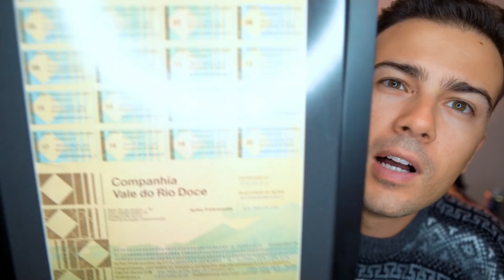Tesouro IPCA+ com rendimento negativo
17 anos - Comecei a investir na bolsa de valores no Brasil, comprando minhas primeiras ações e Fundos Imobiliários.
18 anos - Entrei para o curso de Engenharia Civil na Universidade de Brasília.
19 anos - Comecei a empreender no mercado imobiliário.
20 anos - Criei o hábito de investir todos os meses o lucro do meu trabalho em empresas na bolsa para o longo prazo.
21 anos - Depois de muito estudo, decidi que queria trabalhar no mercado financeiro.
22 anos - Formei em Engenharia Civil.
23 anos - Fui para Harvard estudar Contabilidade e Macro Economia.
23 anos - Consegui o meu primeiro emprego como analista de renda variável no mercado financeiro.
24 anos - Fiz meu primeiro investimento em dólar e criei uma rotina de investir todos os meses no mercado norte americano em Stocks, REITs e ETFs.
24 anos - Trabalhei como analista de renda variável em um dos maiores fundos de pensão do Brasil.
25 anos - Conclui meu MBA em Finanças, pelo Instituto Brasileiro de Mercado de Capitais (IBMEC)
26 anos - Criei o Canal do Holder para ensinar pessoas comuns a investirem para o longo prazo.
27 anos - A renda dos meus investimentos já superava todos os meus gastos mensais.
28 anos - Me demiti do meu último emprego no mercado financeiro para trabalhar 100% do tempo com ensino na internet.
28 anos - Criei o curso De Zero a Holder, onde tivemos 175 alunos na primeira turma.
28 anos - Mais de 100.000 investidores estavam inscritos no Canal do Holder (hoje somos mais de 300.000).
29 anos - Expandi minha rede de ensino para outras plataformas além do Youtube (@fabio.holder em todas elas).
30 anos - Criei o Dólar Masters, o melhor programa de ensino para quem deseja construir patrimônio em dólar, e contamos com a participação de 415 alunos na primeira turma.
31 anos - Nossa plataforma de alunos bate a marca de 3.000 alunos.
32 anos - Tirei um ano sabático para refletir sobre o que realmente era importante na minha vida.

Meu nome é Fabio Faria, sou analista de valores mobiliários, devidamente credenciado pela APIMEC (CNPI n. 1711), e esse é mais um vídeo meu aqui no Youtube.